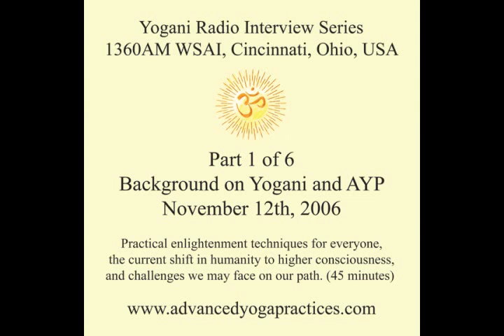Yogani Interview Part 1 (Track 3 of 5) - Background on Advanced Yoga Practices (AYP)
Practical enlightenment techniques for everyone, the current shift in humanity to higher consciousness, and challenges we may face on our path.